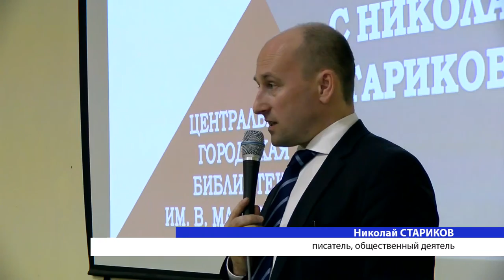Встреча с Николаем Стариковым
Библиотека имени Маяковского продолжает серию встреч с известными людьми нашей страны. На этот раз в Саров приехал писатель, политик и общественный деятель Николай Стариков.